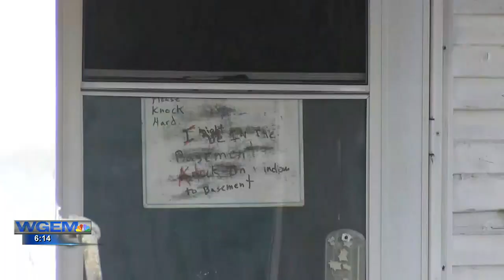Lee County literacy program needs volunteers